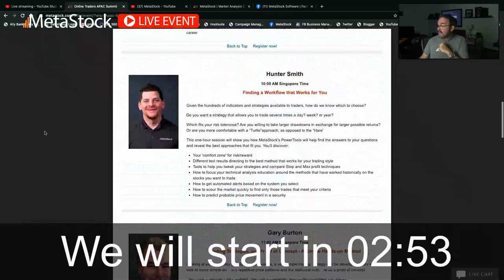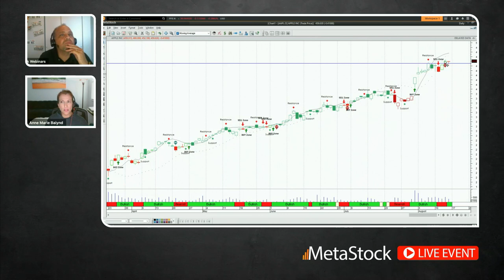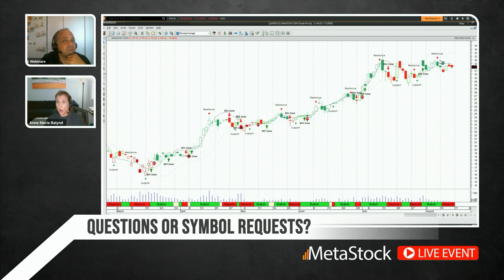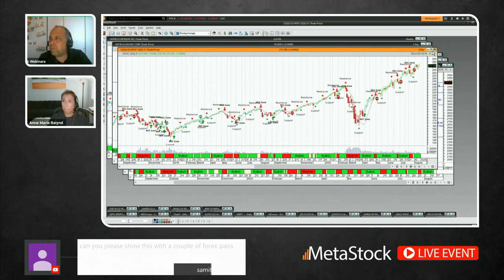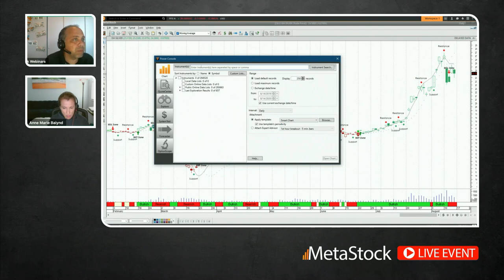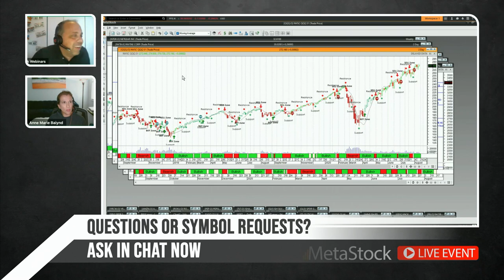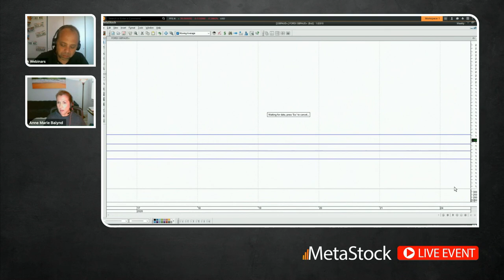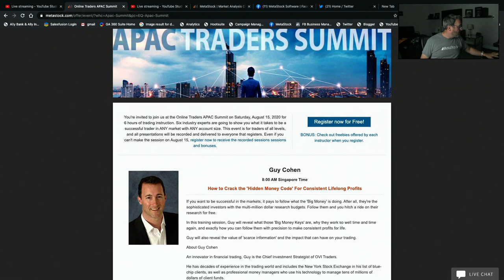Market Recap - August 14, 2020 - Anne-Marie Baiynd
Anne-Marie Baiynd is the CEO of TheTradingBook.com and its Chief Market Analyst. Trading since 2005, Anne-Marie has been using the simple concepts of support and resistance, combined with wave formations to create trading strategies that deliver results in many market environments and across all instruments using support and resistance and momentum behavior in the markets.

Presently, Anne-Marie divides her time between being an active trader, developing trading systems and strategies in grey and black box environments for shifting market undercurrents, and mentoring traders through rigorous training programs. Anne-Marie's daily routine includes the management of a premium blog for intraday and swing traders through TheTradingBook.com, which is focused on the application of her high probability trading strategies.

Her books, The Trading Book, and its companion workbook, The Trading Book Workbook, continue to sell robustly for McGraw-Hill Finance. Anne-Marie is also a content contributor to CMLViz.com, Yahoo! Finance and SeeItMarket.